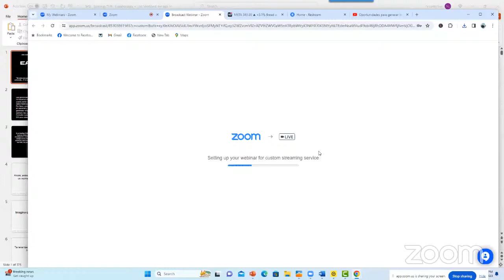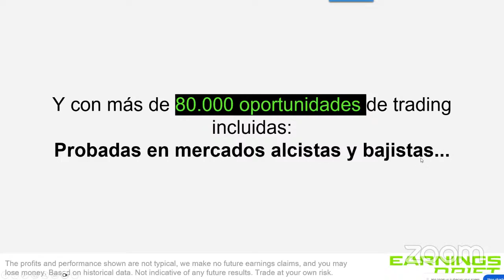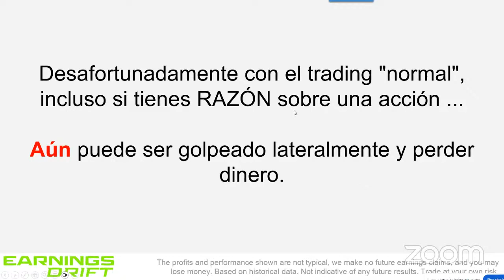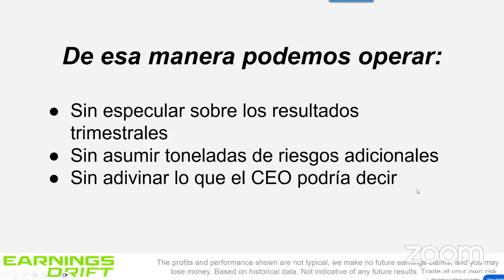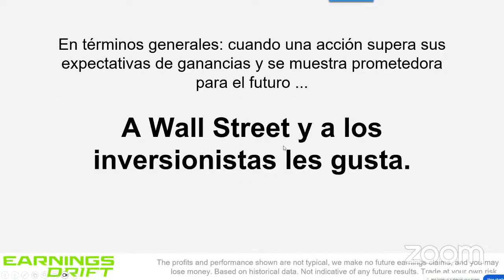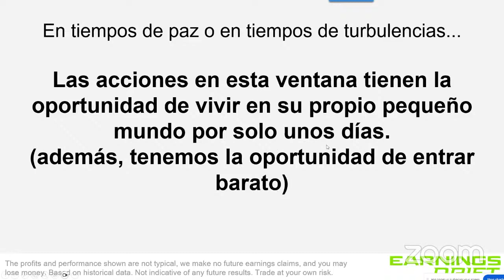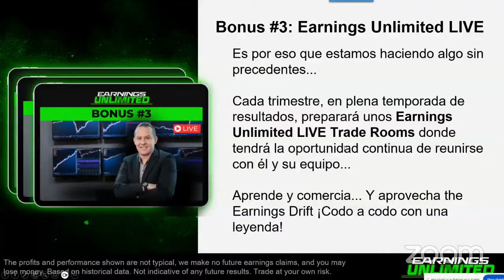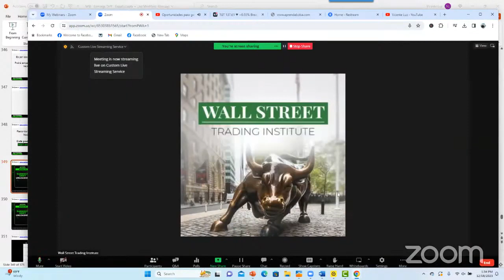Oportunidades para generar ingresos en 72 horas Curso Bolsa de Valores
Earnings Drift: Multiplica tus ganancias en la Bolsa de Valores. Aprovecha los reportes trimestrales de cada empresa, para generar ingresos en 72 horas